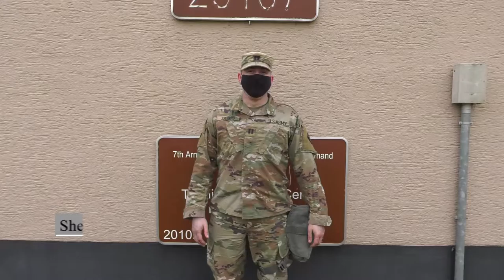39th Strategic Signal Battalion CBRN defense training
39th Strategic Signal Battalion CBRN defense training
CHIèVRES, WHT, BELGIUM
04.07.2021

U.S. Army Cpt. Connor P. Shepard, Commander Headquarter and Headquarter Detachment, 39th Strategic Signal Battalion, makes an after action briefing on the unit’s yearly Chemical, Biological, Radiological and Nuclear defense training on Chièvres Air Base, Belgium, April 8, 2021. In order to stay proficient on their CBRN equipment and procedures, the unit conducted training to ensure readiness and fulfill their annual requirements. (U.S. Army video by Henri Cambier)

Film Credits: Video by Henri Cambier

TSAE
NBC Nuclear Bacteriologic Chemical
StrongEurope
USArmyEurope
39th Strategic Signal Battalion
StrongerTogerther